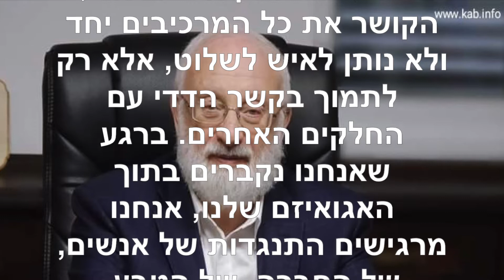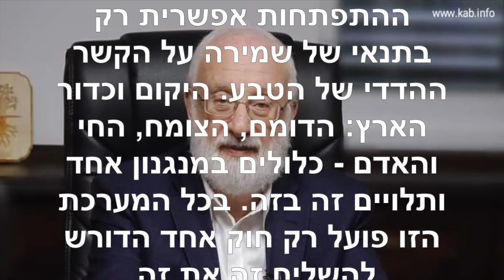הטוויטר של הרב לייטמן ~ מרץ 20 2020